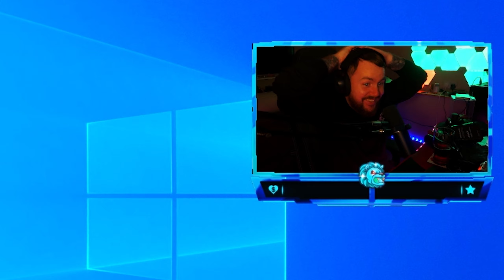This Modern Warfare 2 Lobby Was Cursed